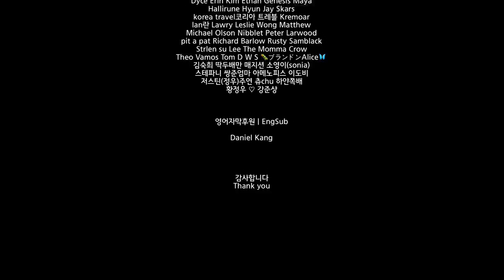ENG)게이커플, 9년 만났는데 이걸로 싸우다니..;;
🌈멤버십 가입해서 더 많은 영상 보기!
🌈성소수자가 안전한 사회를 만드는 잭디(Jack'd) 바로가기
Go straight to Jack'd which is making safe society for gay people